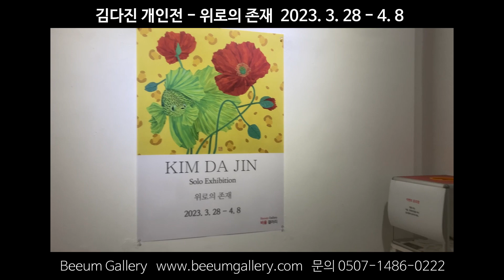김다진 개인전 (비움갤러리)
김다진 개인전.
위로의 존재.
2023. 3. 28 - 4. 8,
누구에게나 살다 보면 힘든 시기가 찾아온다. 그 순간 관심과 응원이 오히려 부담스럽게 느껴질 때 가장 좋은 위로의 방법은 어떠한 말과 행동보다 그저 감정을 공유하고 공감해주며, 옆에 있어 주는 것이라고 생각한다.
 작품 창작을 통해서 감추기 위해 억압되었던 감정을 표현하는 것으로 스스로를 치유했다. 그 과정에서 내면의 자아를 마주하고 이것을 시각적으로 나타내는 역할로서 감상자들에게도 긍정적인 영향을 주기 위한 수단으로 활용한다.
 이번 전시를 통해 Leopardfish의 화려함으로 강렬한 에너지를 전달하고, 양귀비꽃의 꽃말처럼 위로와 위안을 전달하고자 한다.

비움갤러리, 문화가 있는 날
김다진 개인전 오프닝, 작가와의 만남

시간: 2023년 3월 29일 수요일 오후 6시
준비물: 다과, 와인, 선물 등
프로그램: 이벤트 선물, 싸인 포스터(A3), 기획경매, 작가와의 만남